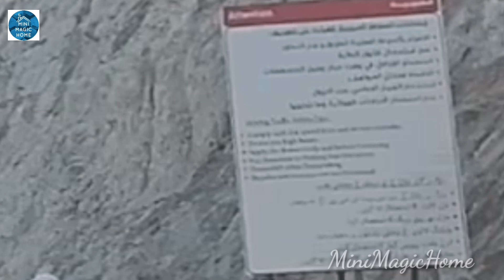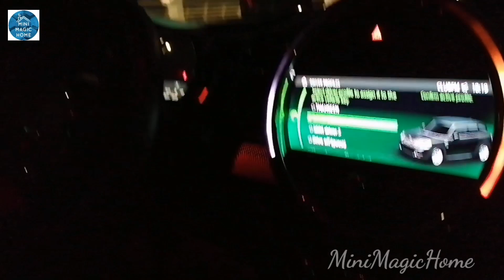AL SUHUB REST AREA/Highest View Point/Khorfakkan Sharjah, UAE/Malayalam Vlog /Mini Magic Home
Mini Magic Home.
Myself Shameena Nassar(mini) lively homemaker 💙.here on my channel you can watch self tried recipes, painting, jewellery making, stitching, hand embroidery, personal travel experiences,and much more...